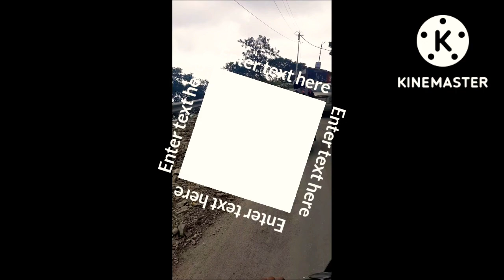How can I reach Mussoorie (मसूरि कैसे जाये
How can I reach Mussoorie

video haighlight

Where I can find snow in Mussoorie

How can I spend 2 days in Mussoorie?

Which is the best time to visit Mussoorie?

Does Mussoorie have snowfall

Is 1 day enough for Mussoorie?